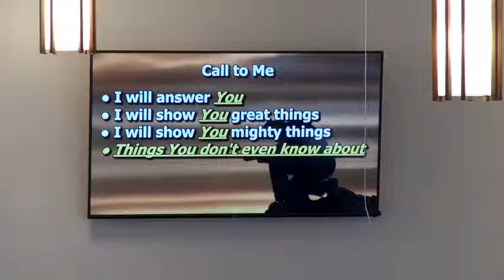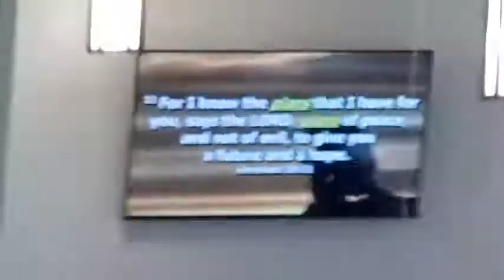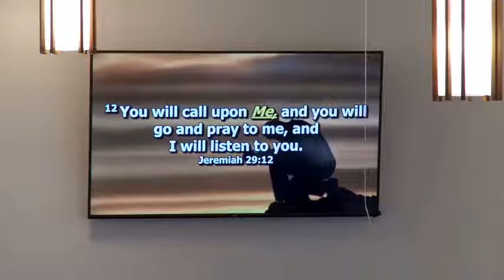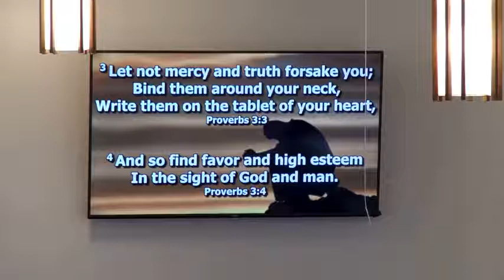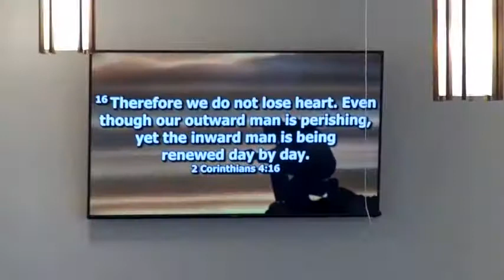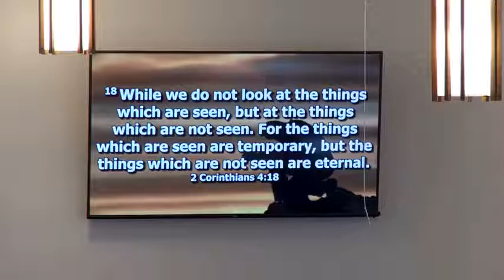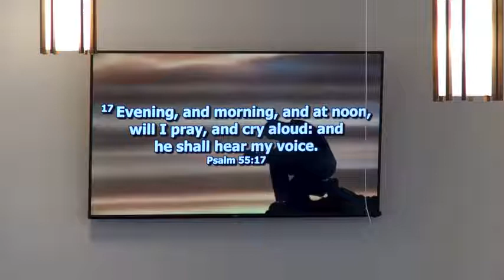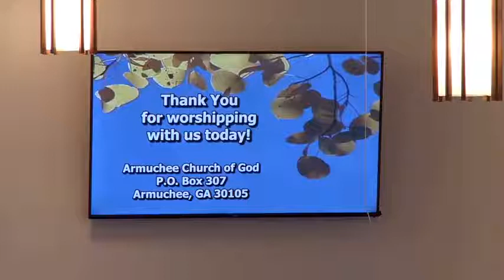Sermon September 26 2021